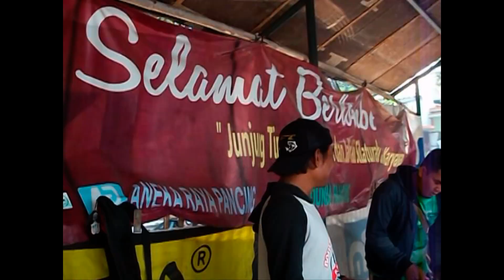TRIP #1 BFT 8/9/2019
TEAM BFT "GASSSS POLLLLL"
TIDAK TAKUT BONCOS